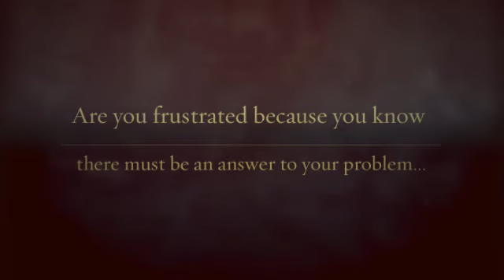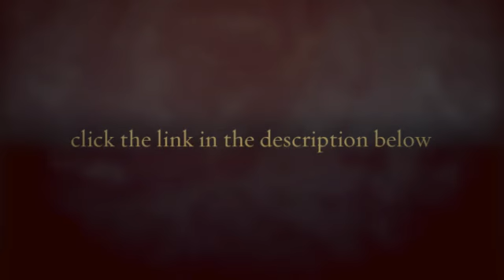Lose Weight After Having A Baby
If you want to find out an unusual tip for the definitive the weight loss pregnancy enter here:

It's normal to increase your weight and size during your pregnancy, but most women think that all this weight will disapear after birth, but its not true. You won`t have your previous weight right after having your baby in your arms. It will take some time and effort to get it.

Also,research shows that starting a regular exercise program soon after giving birth is not only good for your overall health, but may also help reduce the risk ofpostpartum depression.

If you don't feel right with your weight after pregnancy don't worry because there is a very easy method to loss weight with not risk or too much physical excercise.